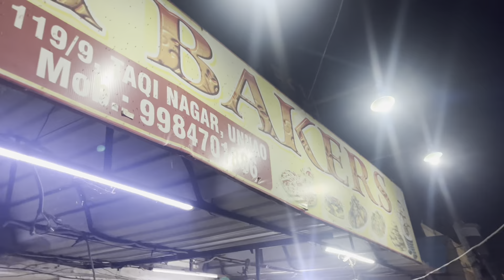Biggest Shopping for sister wedding😱vlog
This is Why Shopping for sister wedding  is Going Viral, Mastering Shopping for sister wedding

All vlog entertainment.

Equipment usses for my video :-

1.Mobile-Realme x7 max and Iphone 13 or 11,ipad 9th gen |
2.Headphone-Gs430 gaming headset|
3.For editing-VN; Capcut|
4.Thumbnail-Picture editor and Canva|
5.Audio cutting-Audio mp3 editor|
6.Others-Any vpn,background eraser etc.

{We are middle class person with lot of expectations from you.}

{From:-UP, INDIA}

Tags-:

traveling blogger, family and friends vloging. All fun,minivlog,trending,viral video ,wedding.prank and other vlogs,funny blog,daily vlogs,bestvlog.shortfeed etc.
new vlog,full vlog.

{Copyright}_📽️📹🎵🎧 Music and video clip(short meme) and other Credits:-

I am not the owner of any music and meme(short video clip) and etc.

. _मैं अपने वीडियो से किसी को किसी भी प्रकार से आहत नहीं करना चाहता हूं | मैं सिर्फ आप सभी को entertain(मनोरंजन) प्रदान करना चाहता हूं |
अगर किसी भी वज़ह से आपके विचारों को ठेस पहुची हो तो मुझे क्षमा करे |

Thanks 😇